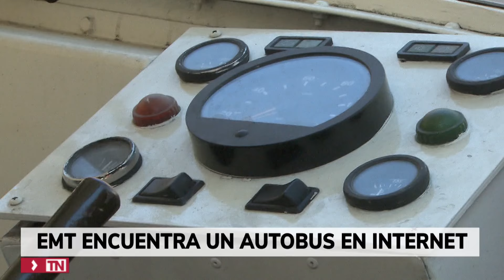El autobús histórico de Madrid que estaba a la venta en una app de segunda mano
La EMT ha logrado rescatar una verdadera joya para los coleccionistas y curiosos. Se trata de un autobús de los años cincuenta, cuyos dueños trataron de vender a través de un anuncio en internet, en una aplicación de compraventa de segunda mano.